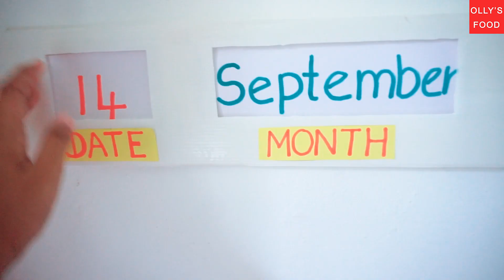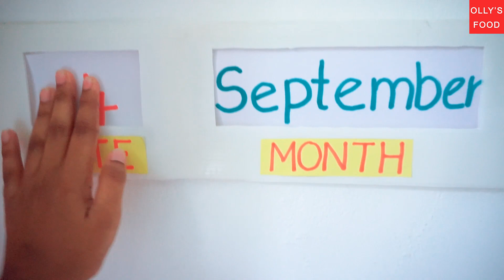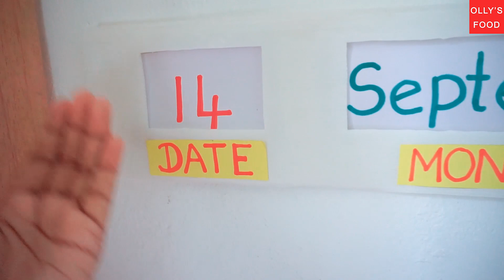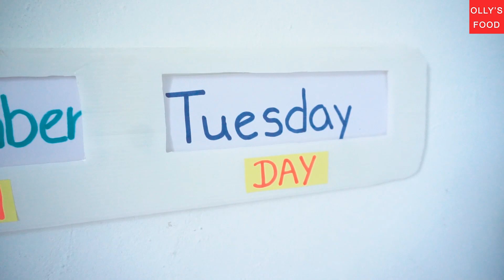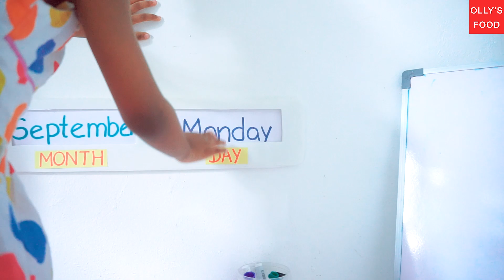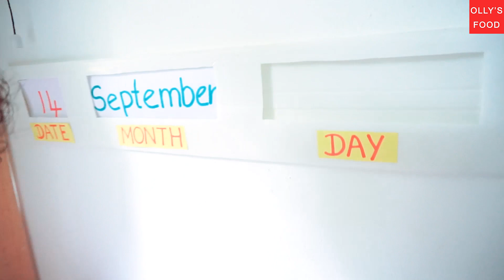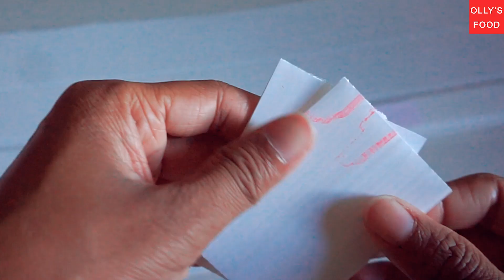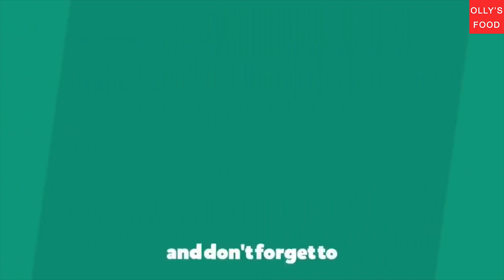බබාට සතියේ දින, මාස ගැන පහසුවෙන්ම කියලා දෙන්නේ මෙහෙමයි / DIY Calendar for Preshoolers /Days of week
Olly's_food Babata _Kema#babies_food#Recipes